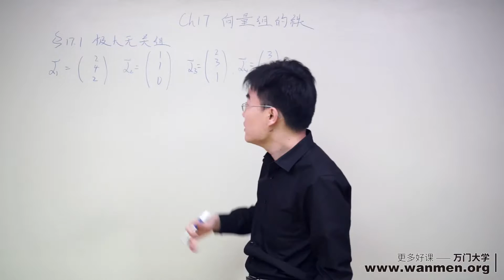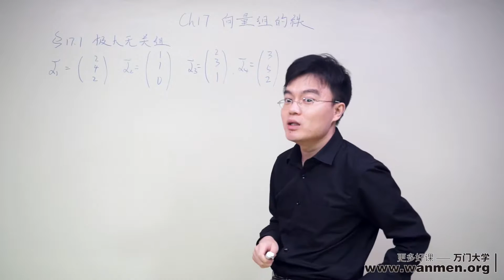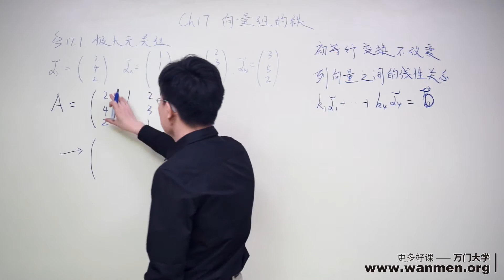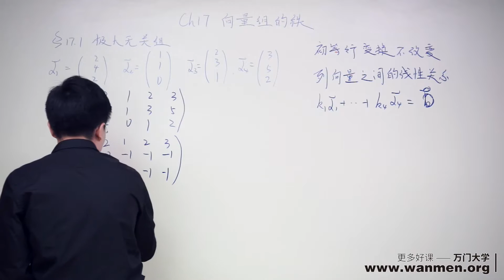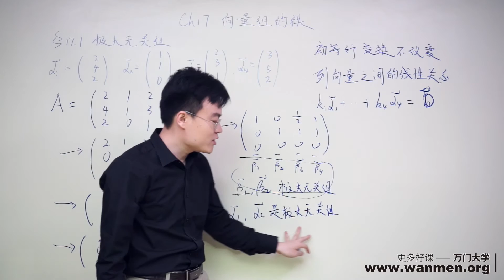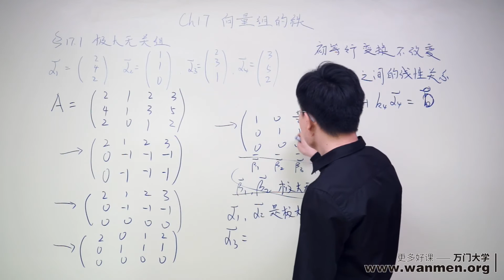17 2极大无关组（二）